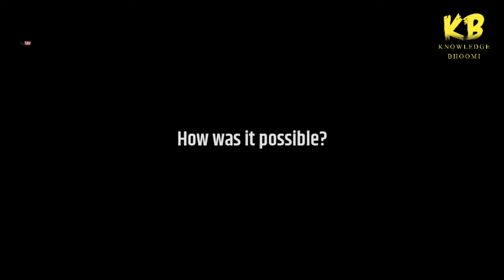Bermuda Triangle से बच आए एक व्यक्ति की रोचक कहानी। The only survivor from Bermuda Triangle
ज्ञान की भूमि पर आप सभी का हार्दिक स्वागत है...

अगर आप कभी अनसुलझे रहस्य के बारे में सोचते होंगे तो आप सभी में से ज्यादा तर लोगों के मन में सबसे पहले BERMUDA TRIANGLE का नाम आता होगा।
आज तक यहां 2000 से ज्यादा जहाज़ रहस्यमई रूप से गायब हो चुके है और लोगों का नामों निशान नहीं मिला।
लेकिन मैंने आपको इस वीडियो में एक ऐसे व्यक्ति की कहानी सुनाई है जो कि उस Bermuda Triangle में जा कर भी बच आया था।
क्या हुआ रहा उसके साथ वहां पर।